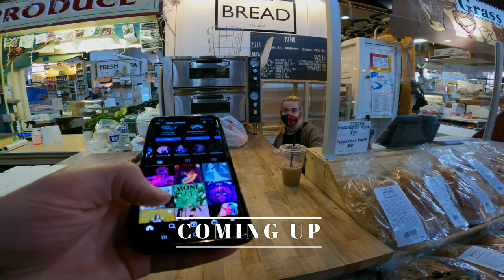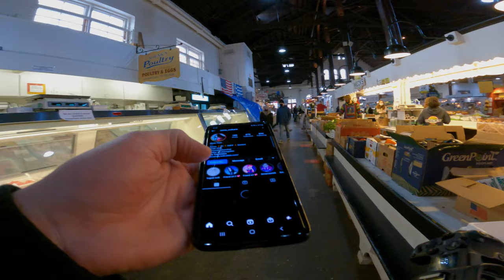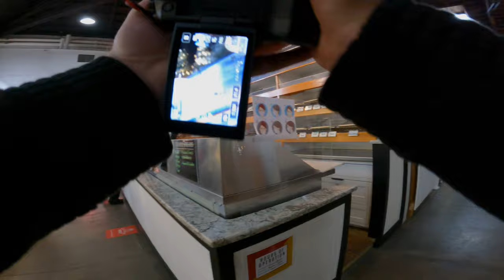POV STREET PHOTOGRAPHY Canon EOS R + Sigma 85mm 1.4 ART Historic Downtown Lancaster Market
Hey guys, welcome to my first YouTube video!
I posted that if I get 20 likes I would go grab a Gopro and do POV street photography, and the people have spoken.

Gear used:

Camera: Canon EOS R w/ EF to RF adapter
Lens: Sigma 85mm F1.4 ART
Action Cam: GoPro Hero 9 Black

Loacation: Historic Downtown Lancaster Market